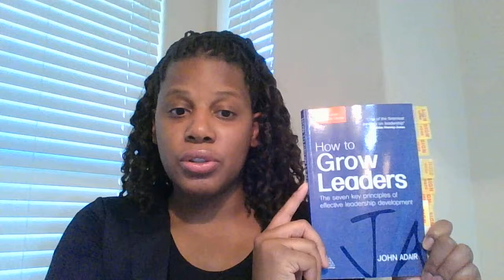How to grow leaders